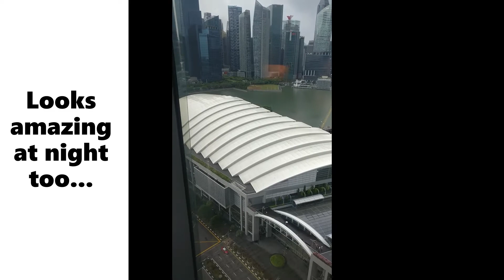Premier City View Room Tour - Marina Bay Sands Singapore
This is a quick tour of a Premier City View Room at the famous Marina Bay Sands Hotel in Singapore. We requested that this particular room be configured to sleep 3 adults. Before I booked this room, it was very difficult to find a picture of a room at this hotel with a bed configuration that sleeps 3 people, although the details of the room says it sleeps 3 adults maximum. I wanted to see a picture or video to help me decide if I needed 2 rooms or 1 room. I never found the picture or video and, blindly on faith, just booked 1 room configured to sleep 3 people. I decided to make a video for anyone who may have the same question or concern when considering to book a future trip to this hotel. You can also enjoy the view of Marina Bay and the buildings and skyscrapers from a high floor like we did. You will not be disappointed. This is one of the best hotels I have ever visited and it definitely lives up to the hype.